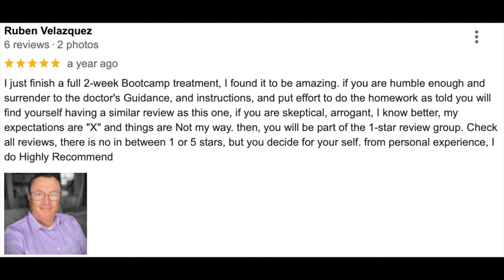Back Hump, Knee & Ankle Pain treated by Chiropractor - Part 2/2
52 year old Ruben is in tons of pain. Neck, Back, Shoulder, Knee & Ankle. He’s been in a bad motorcycle accident where he broke his ankle along with a rear end car accident. He takes anti inflammatories every day just to survive the pain. He has hemorrhoids & can’t sleep. Ruben is a wonderful listener and tried really hard. Always fun for me to work with someone that wants to put the work in.  Please watch his story and see what can be achieved in just a couple of days. @dracethayer2692
Chapter Links
00:00 Intro
00:28 Bootcamp Learning
01:04 First Atlas Adjustment
01:25 Tuesday Adjustment
02:01 End of 2 weeks Results
05:55 Shoulder Adjustment
06:13 Seated Neck Adjustment
06:27 Self Adjusting
06:59 Thoracic Back Adjustment